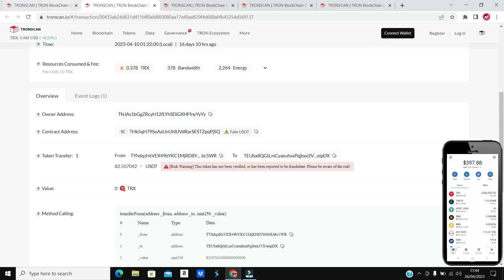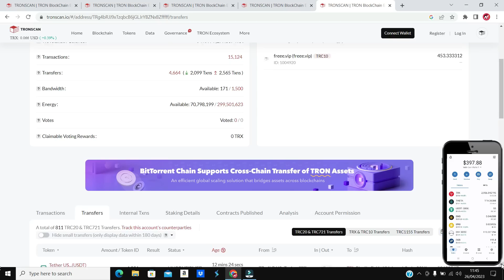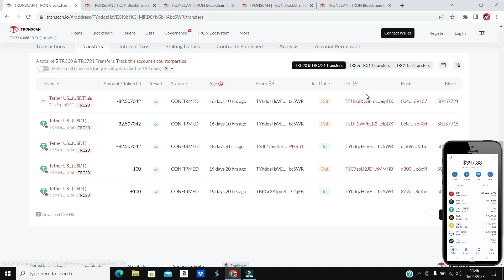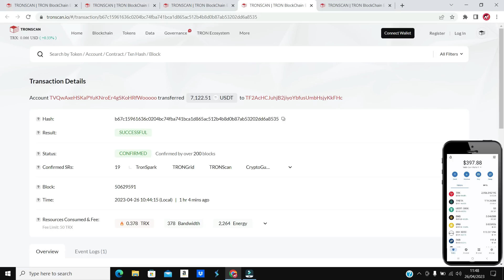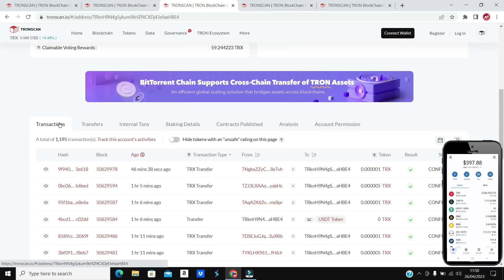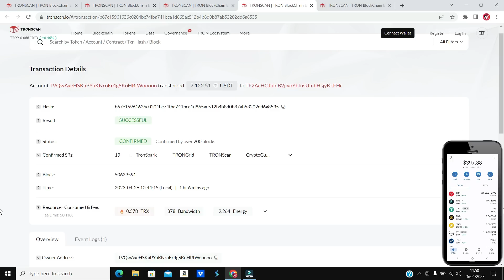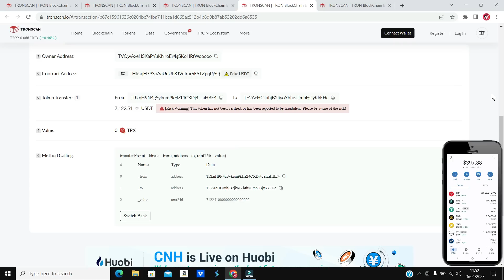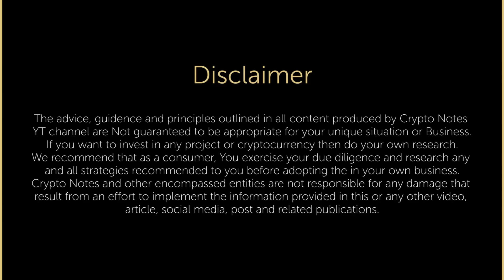TRUST WALLET New Fraud Alert ⚠ Don't use Trust Wallet App ⛔ Trust Wallet Safe or Not? Crypto scam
Trust Wallet Fraud Alert - Trust wallet app safe or not? Don't Use Trust wallet application - Trust wallet new Fraud Alert
Don't use Trust Wallet. Is Trust Wallet safer than Binance ? Disadvantages of Trust Crypto Wallet
Crypto exchanges are not 100% safe. In this video we will talk about the best crypto wallets. Trust wallet is consider the most famous and secure cryptocurrency wallet but there are lot of advantages and disadvantages of trust wallet app which we will discuss in this video.